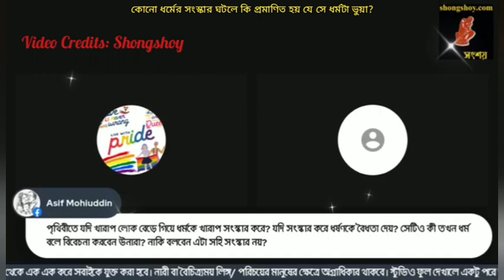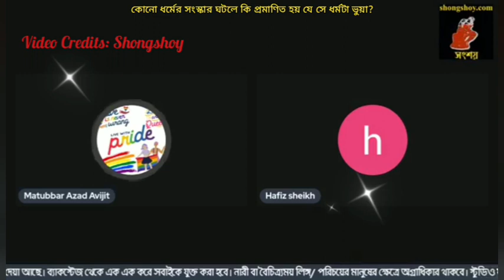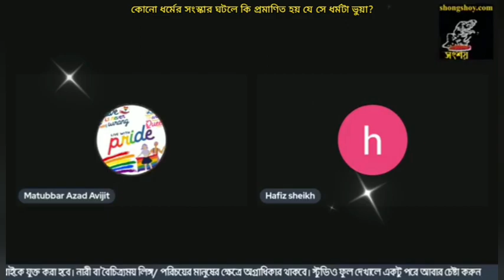কোনো ধর্মের সংস্কার ঘটলে কি প্রমাণ হয় যে সে ধর্মটি ভুয়া, কোন কোন ধর্ম এখন প্রযন্ত সংস্কার হয়েছে?